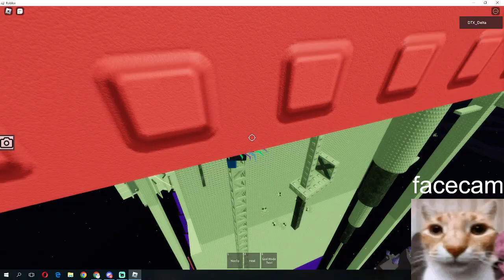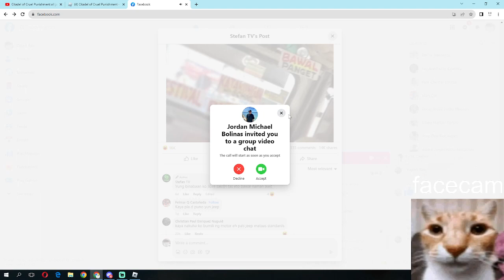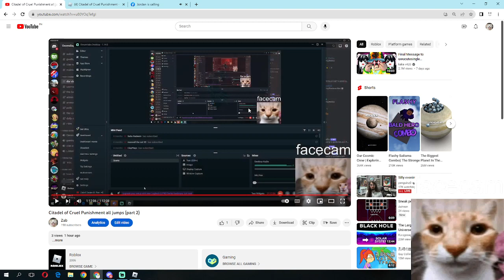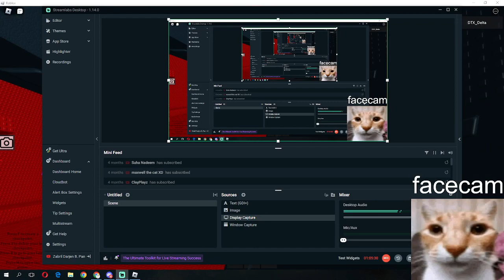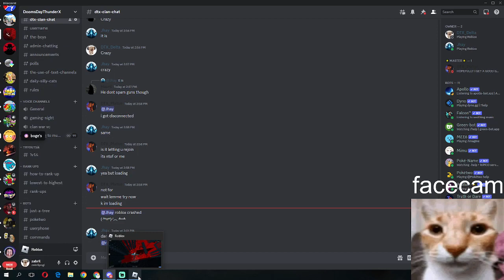Citadel of Cruel Punishment All jumps completion (part 3)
GGGGGGGGGGGG
even if this isnt legit